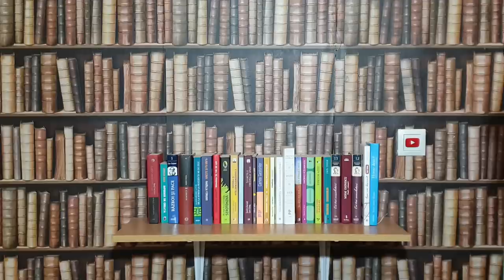CE SĂ FACI LA PRIMA ÎNTÂLNIRE (ca să o impresionezi)